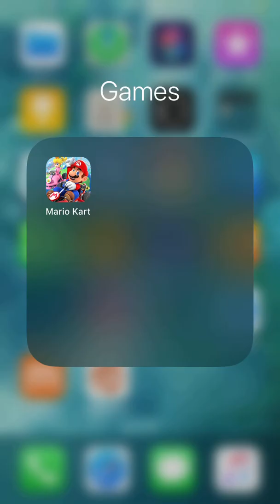Mario Kart Tour shy guy cup